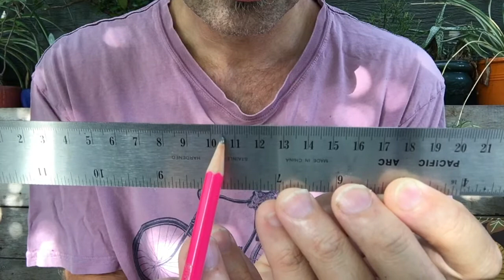How To Read a Ruler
Watch this if you aren't sure how to read a ruler.